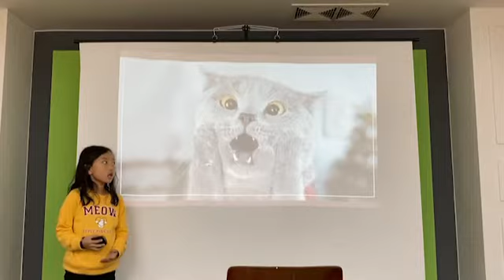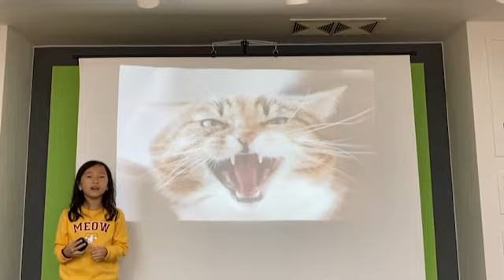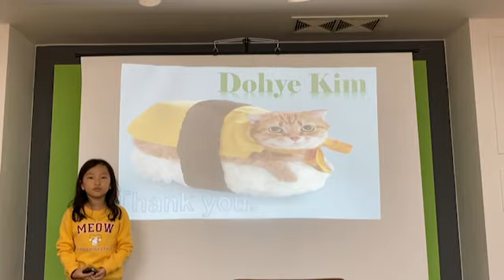송화센터 김도혜 전국대회 예선 영상